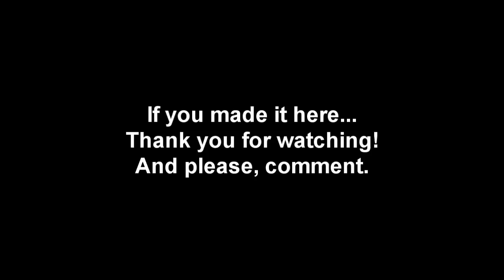Mors Principium Est - Parasites of Paradise Drum cover (Tribute for Spikeydrummer)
After 30mins of practising this I recorded it. The videos audio was so
crappy quality i allmost muted it, but not totaly.

This is tribute for you, Spikeydrummer, YOU ROCK , and this is
also dedicated to you, Daniel.